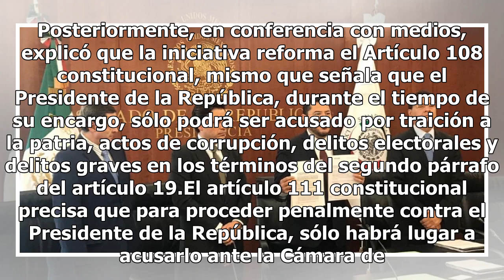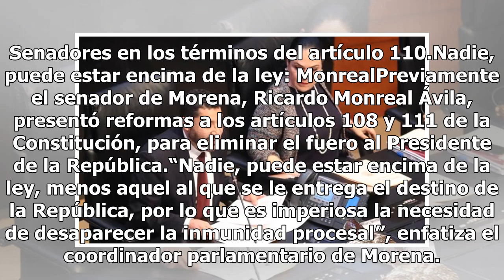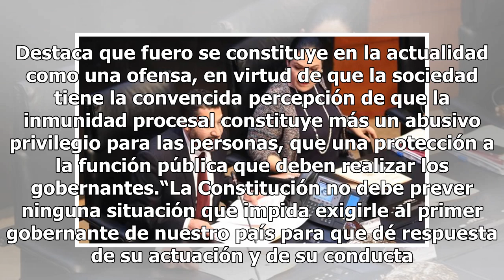Senado recibe iniciativa de AMLO para eliminar el fuero al Presidente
El subsecretario de Gobernación, Zoé Robledo, entregó al presidente de la Mesa Directiva del Senado de la República, Martí Batres, la iniciativa sobre la eliminación del fuero que envía al Senado mexicano el presidente Andrés Manuel López Obrador. Batres Guadarrama informó de la llegada al Senado de...